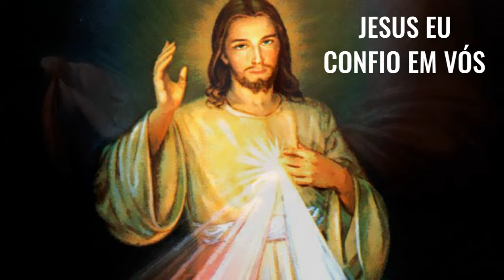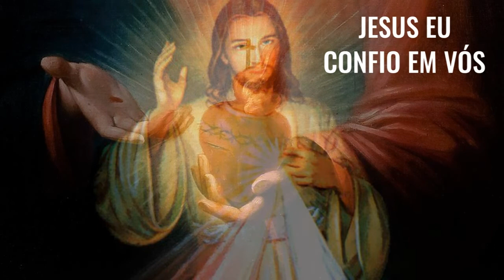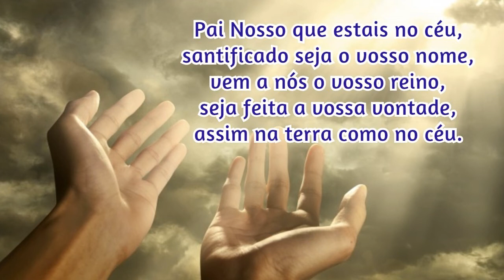04/03/2022 🙏 TERÇO da DIVINA MISERICÓRDIA CANTADO